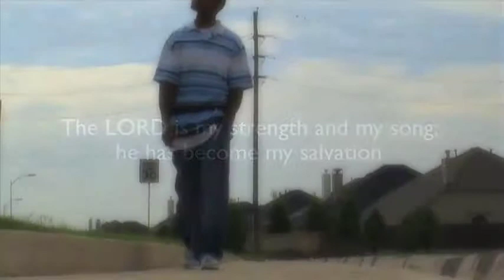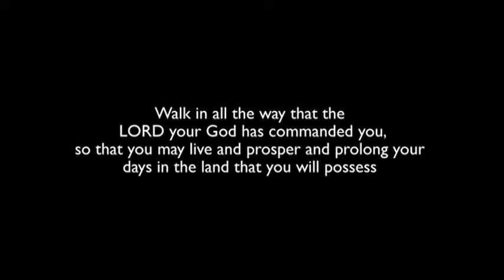Ka Ron Story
A story of a young finally deciding to listen to Gods call.